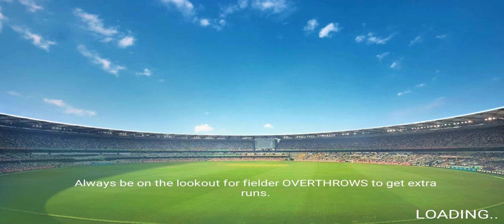cricket world cup Team india part-1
wolrd cup game the most cricket game